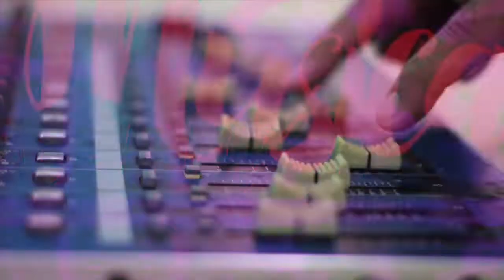Doceava Cabalgata nuestra Señora de Guadalupe.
como cada año en coatzacoalcos se realizó la doceava Cabalgata de nuestra señora de guadalupe el cual junto a jinetes de las choapas,  minatitlan, moloacan, Acayucan , Nanchital, Agua dulce, Coatzacoalcos, Villa allende,